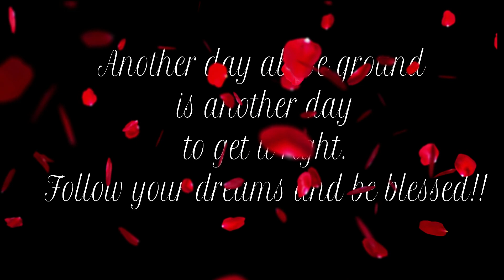Blue Cut Crease Step By Step | Extremley Hooded Eyes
In this video I show you step by step on how to do a cut crease on hooded eyes.

HELLO ALL MY NIKKI BOOS THANKS FOR STOPPING BY. IF YOU ARE NEW HERE WELCOME TO THE FAMILY!

Save Money Shopping Online With Honey!!!

SEND ME STUFF:
631 N Stephanie St #303
Henderson Nv, 89014
(FOR REVIEWS OR JUST